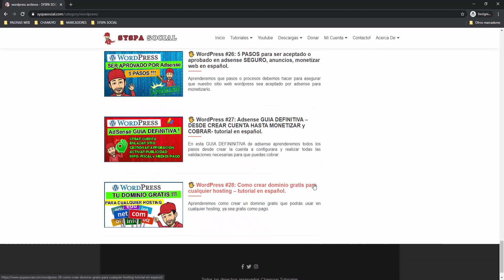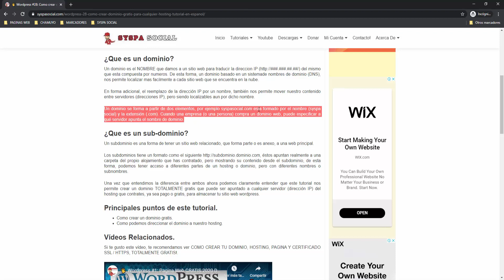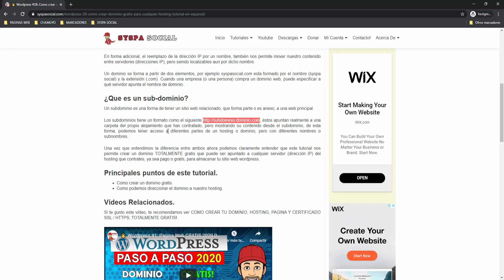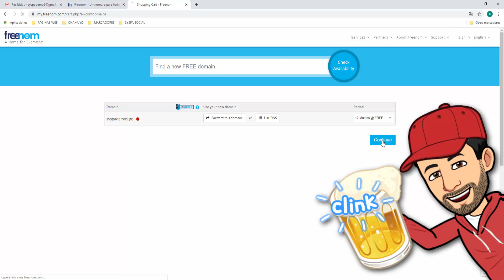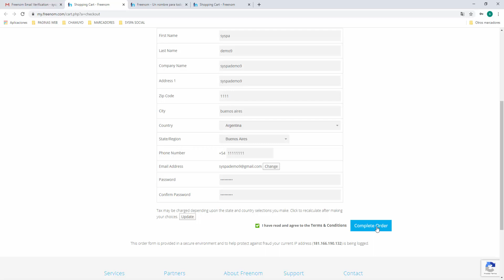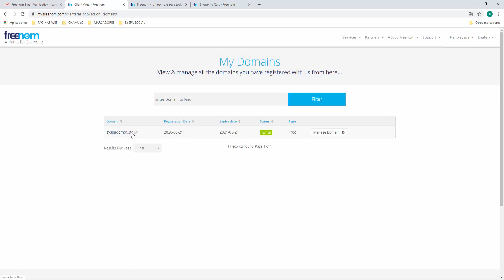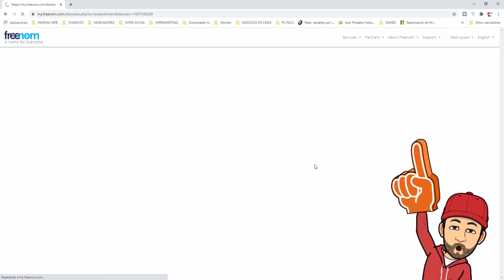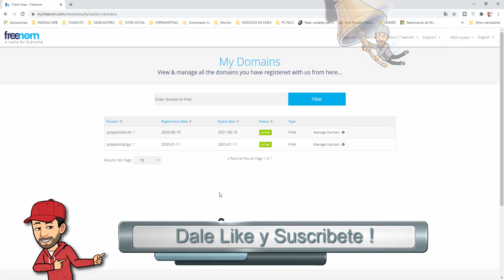🖐️ Renovar el dominio FREENOM por 12 meses mas, totalmente gratis - wordpress 70 tutorial español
🖐️ Aprenderemos como renovar totalmente gratis el dominio de freenom, por 12 meses adicionales. Este canal pertenece al curso de wordpress del canal SYSPA SOCIAL en español.

👓VÍDEOS RELACIONADOS